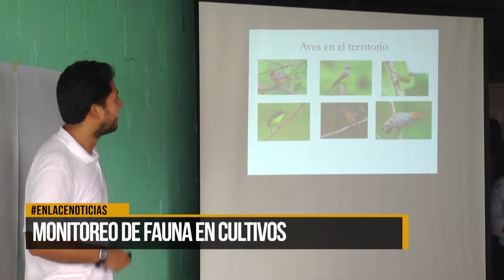Isagen monitorea fauna en cultivos de zona de influencia